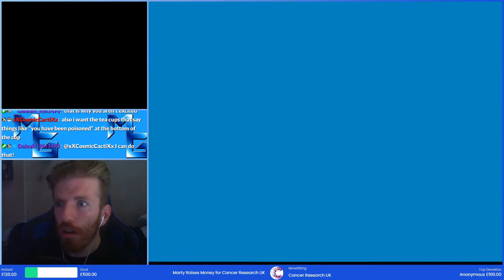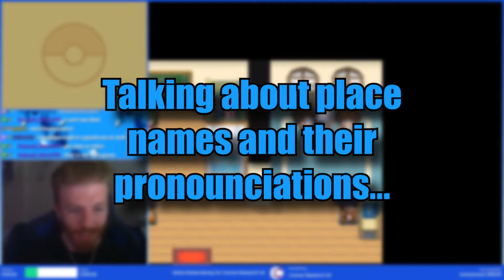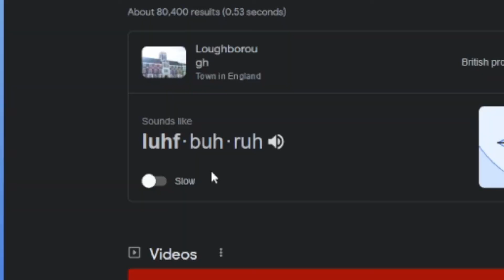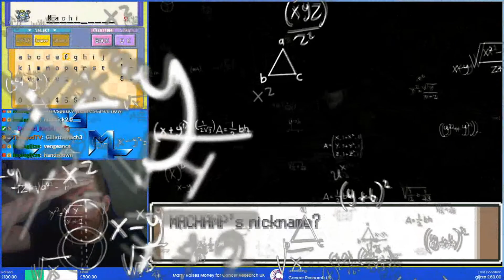Platinum Nuzlocke but everyone has legendaries...